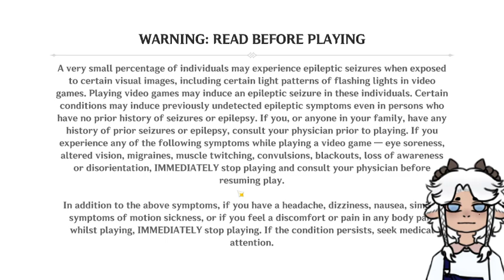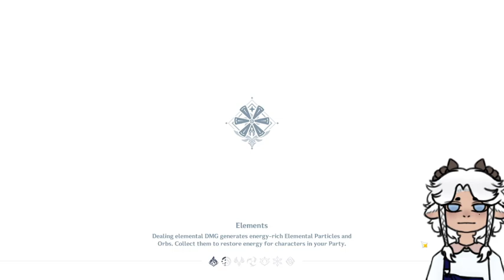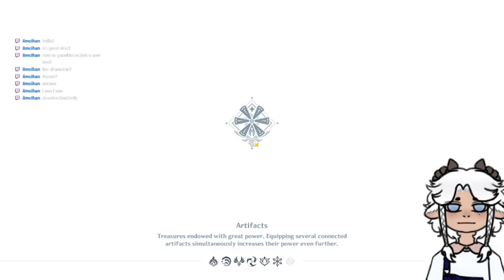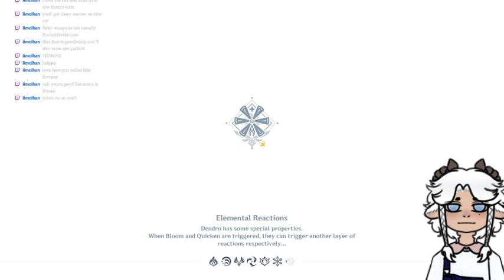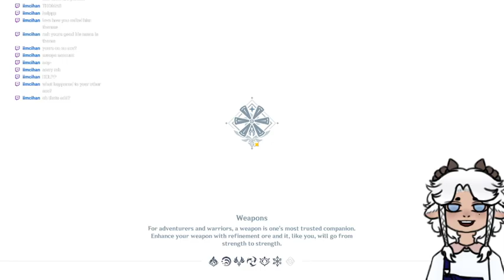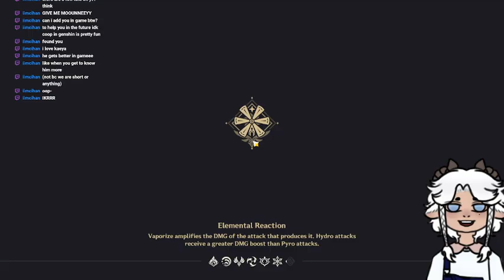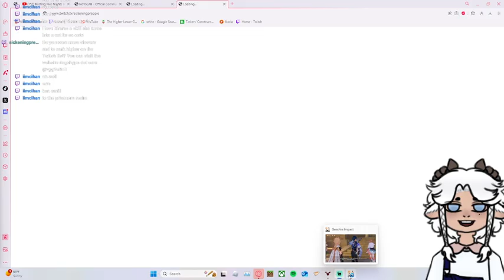being a nerd